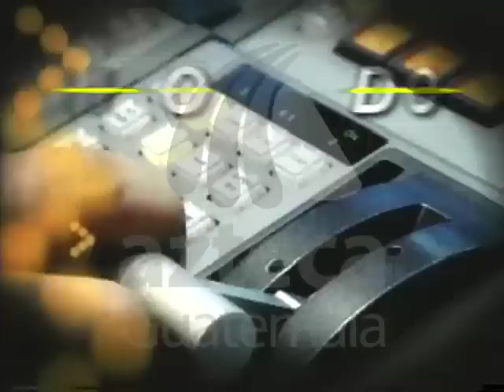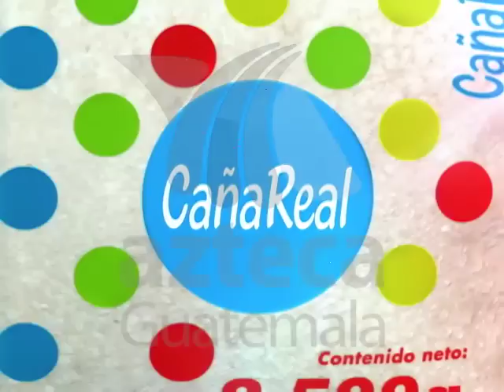HECHOS NOCHE GUATEMALA 02 01 2012 PARTE1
Hechos Noche Azteca Guatemala